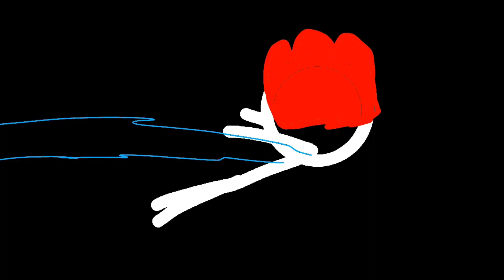Stick hero’s episode 2 Reborn